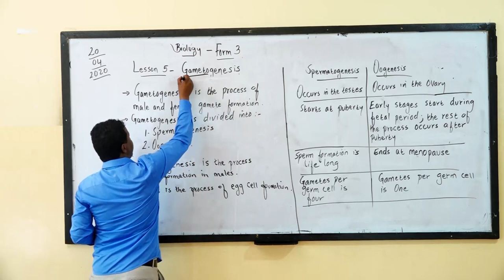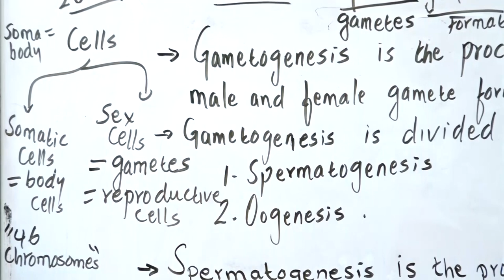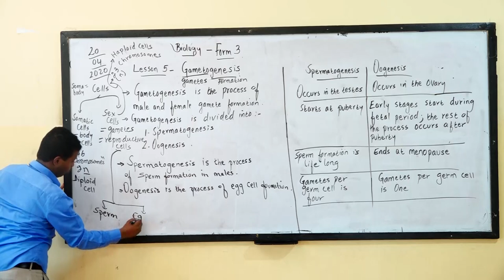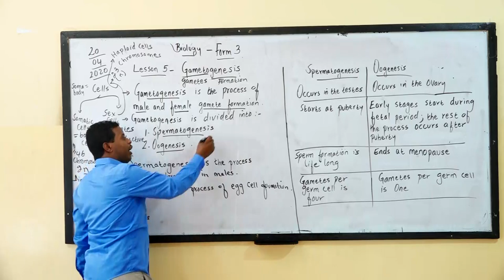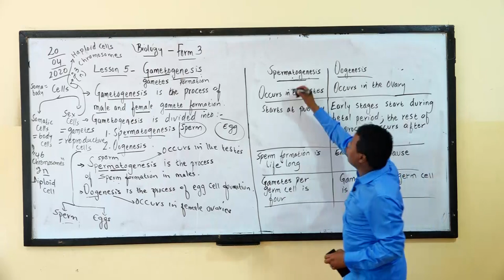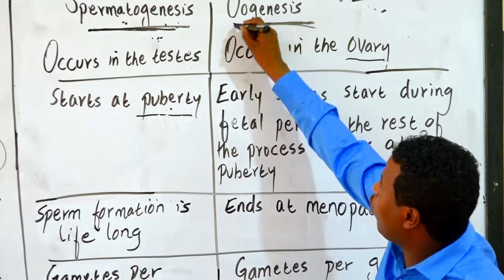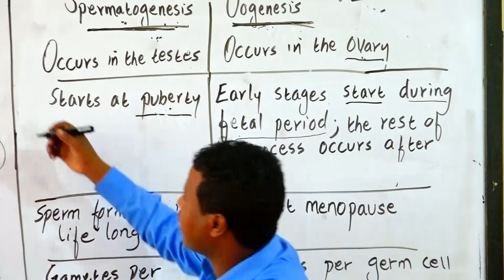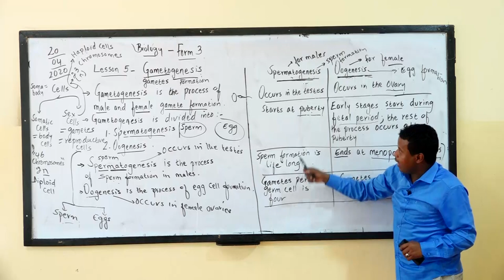DAY 13 BIOLOGY FROM 3